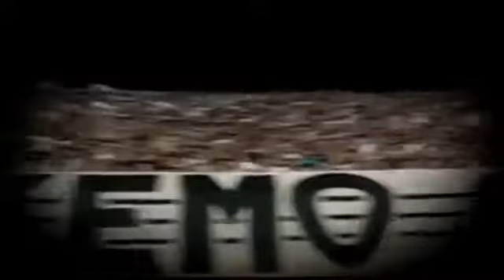Partizan - Nefci NAJAVA